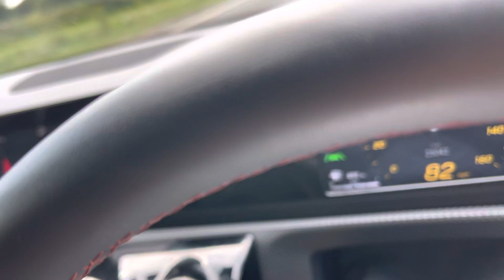14 July 2021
On the way to Waymouth